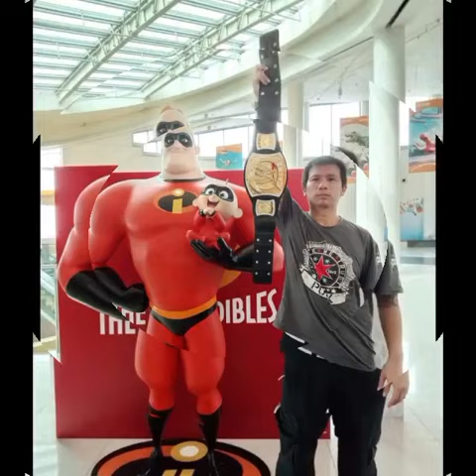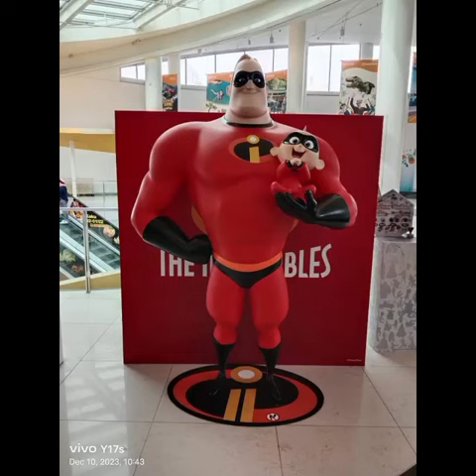WWE Champion"Best In The World🌎🌍"/"Best Since Day 1"-KT Punk Take Selfie🤳On 10 December 2023(Sunday)